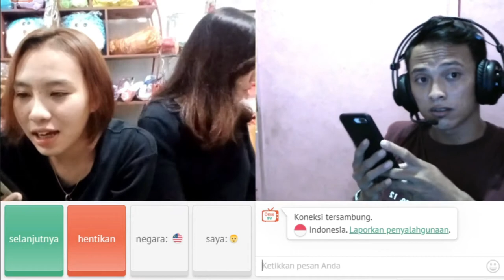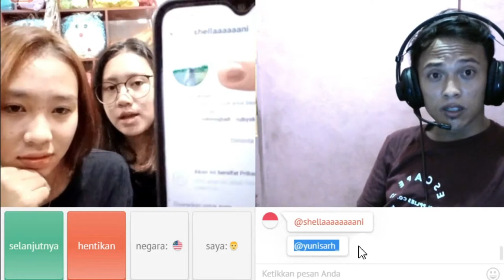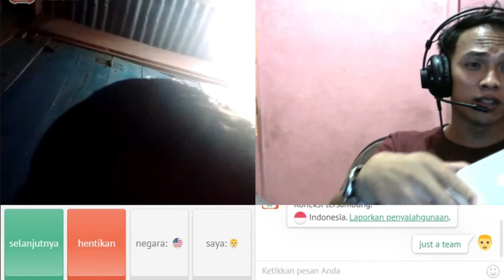BEGINI MAH BETAH DAH Di OME tv😚😚 HAUS CHANNEL PART 1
BEGINI MAH BETAH DAH Di OME tv😚😚 HAUS CHANNEL PART 1, setiap hari ketemu ginian mah betah bed dah OME an klo ga kena skip mah.. jadi yang kena skip jangan sedih yak.. wkwkw
biar inseng - iseng berhadiah